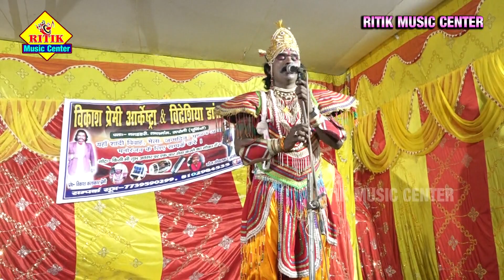कौआ हकनी नाच |भाग - 11|🌷भाई बहन का दर्द भरी कहानी देख कर रोने लगे |Ritik music center|कॉमेडी comdey